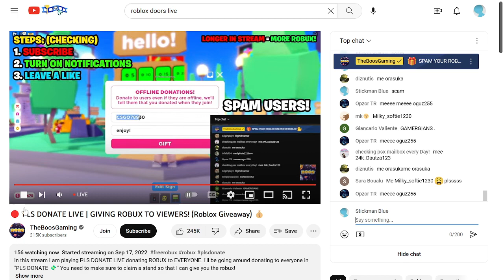People love getting scammed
They are dumb for real